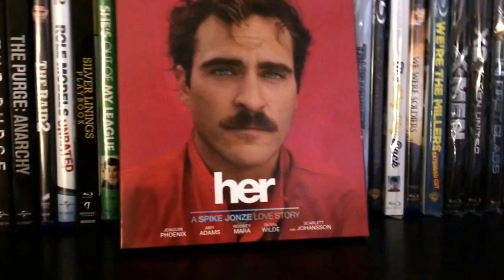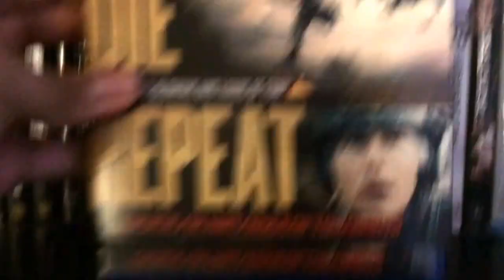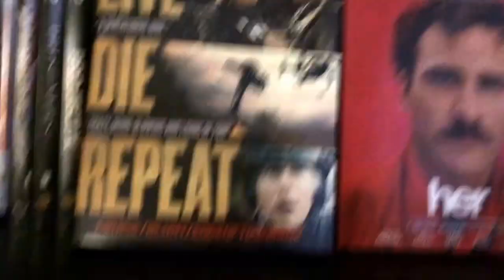10$ Target Blu Ray Update Haul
I was able to get 2 titles from target's 10$ Sale